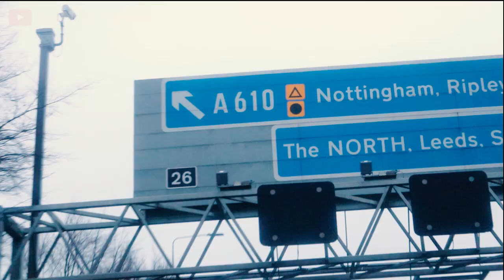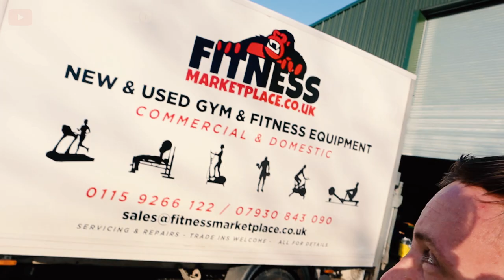Why i joined | British Army | Vlog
Why i joined | British Army

I'm a Physical Training Instructor serving in the British Army, fitness enthusiast & vlogger.

This channel is dedicated to sharing with the journey as i progress through my career within the British Army.

I will be sharing day to day life with, courses, exercises, training as well as my personal life. Think of this channel as a documentary of a career within the military.

Everything you see on this channel is created, filmed and edited by me.

Only 65% of the viewers on this channel are subscribed so if you are a regular video i would appreciate it if you subscribed and turn on the notifications so you don't miss an upload.

Thanks!!

Anything you see on this channel is purely from my own experience or my own opinion, I am in no way acting officially on behalf of the Army.

A short video with a little bit about me and one of the reasons i joined the Army.

If you are interested in any equipment for a home gym, new or used then check out fitnessmarketplace.co.uk